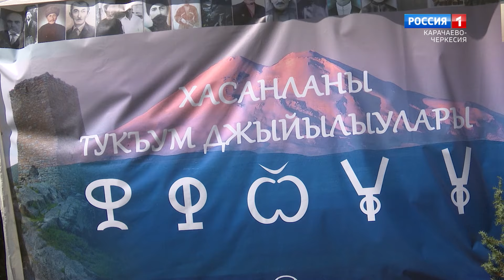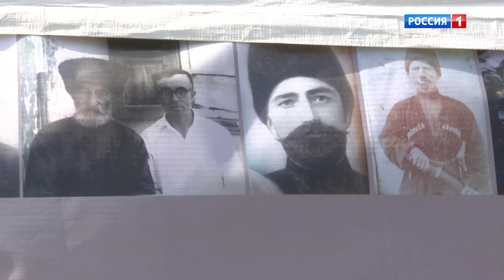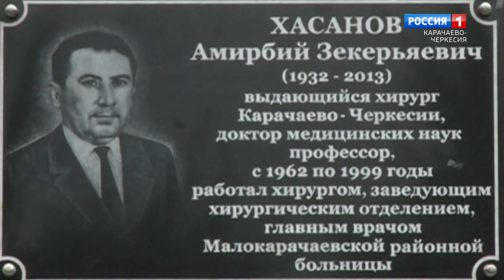"Древо родовое. Хасановы" (на карачаевском языке)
Фамильная встреча рода Хасановых